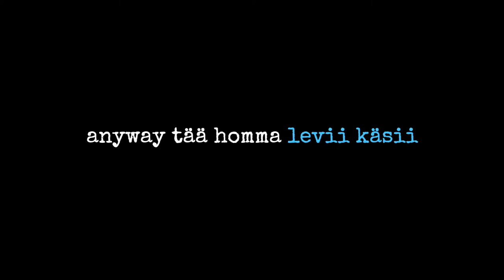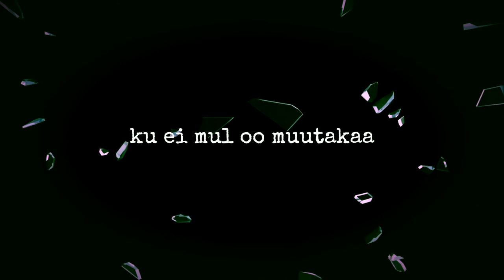TuuriUli - The End. (Lyric video)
Sanoitus: Oliver Ceballos Roos & Väinö Wallenius
Sovitus: Oliver Ceballos Roos, Joonas Salonen & Väinö Wallenius
Tuotanto: Joonas Salonen & Väinö Wallenius
Mix/master: Lasse Sakara